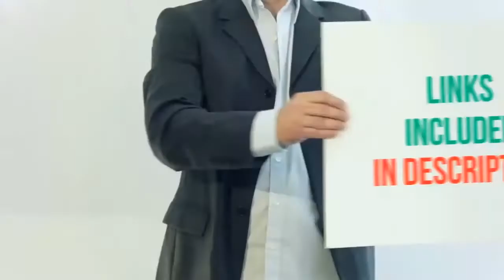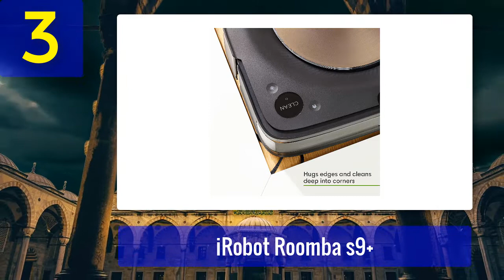Best Vacuum Cleaner 2021 - Top 5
Top 5 Best Vacuum Cleaner 2021

1. Dyson V11 Outsize

2. Shark IZ462H

3. iRobot Roomba s9+

4. Dyson V11 Animal

5. Shark NV352